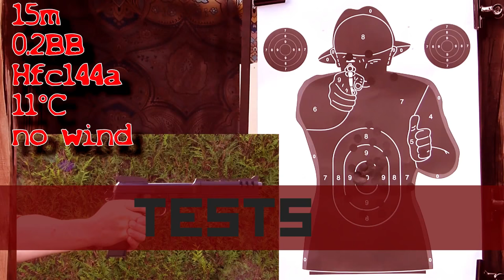Airsoft - Tokyo Marui Next Gen EBBr featuring Impulse101 [ENG subs]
LISEZ !!! READ!!! English subs available, activate them !

Aujourd'hui nous vous parlons des répliques électriques avec simulateur de recul Tokyo Marui, et aussi de plein d'autres choses ! Comme la vidéo est un peu longue, vous pouvez cliquer sur les chapitres pour pouvoir reprendre votre lecture.

Today's video deals with tokyo Marui Next Generation EBBrs, and many other things ! As the video is 30mn long, there is an index right below :

00:00 Mais qu'est-ce qui se passe ? /what's happening?
00:53 Bientôt dans l'Antre, booooom ! / soon in da Lair, booom !
02:49 Fous ta cagoule / put your balaclava on
03:24 Next Gen, qu'est-ce que c'est ? / what is next gen ?
04:06 L'AK-74MN, premier EBBr Next Gen / First next gen gun, the AK74MN
05:49 Pas de billes perdues / no lost BBs
06:34 Flashback 1991 !
06:57 Les autres AKs /other AKs
09:00 Comment commander des pièces Marui ? / How to order Marui spare parts ?
09:37 Les M4s
11:20 HK 416 & 417
11:39 Les SCARs
13:26 Retour sur le HK416 / back on the 416
15:23 Alternative aux batteries "SOPMOD" et "custom" léger
18:11 Pas de LiPo ni de gaz chez Impulse ? / No LiPos or Gas at Impulses'
18:49 Les anneaux de sangle additionnels / additional sling rings
20:42 Le futur de la Next Gen
22:00 Les HK G36
23:32 Ré-ca-pi-tu-lons ! / sum it up !
24:20 Arrêt de tir et capacité réglable / shoot-stop and adjustable capacity
25:38 Une surprise en fin d'année ? / a surprise soon ?
26:50 Patience est mère de toutes les vertus / let's be patient
27:35 do do dodo dooonééé ! (E. Macias ^^)
28:11 10000 kilomètres
29:10 Conclusion

Liens/links :
-Les répliques Next Gen sur Impulse101 :

Intro/outro : Maric